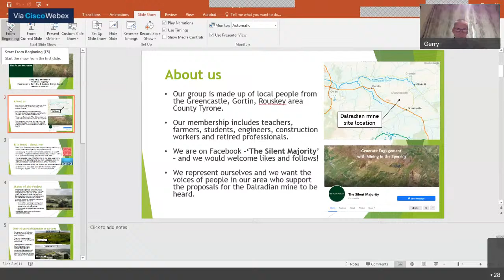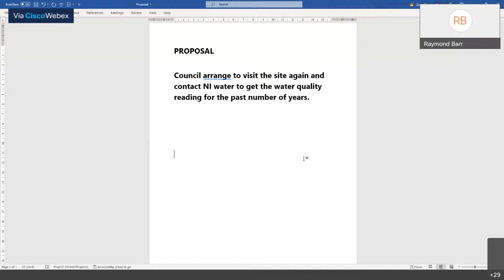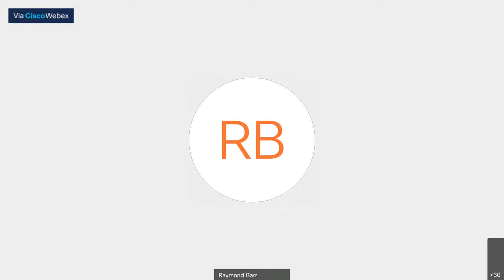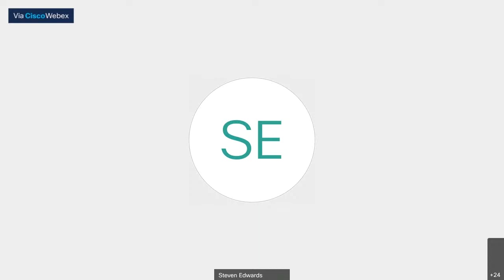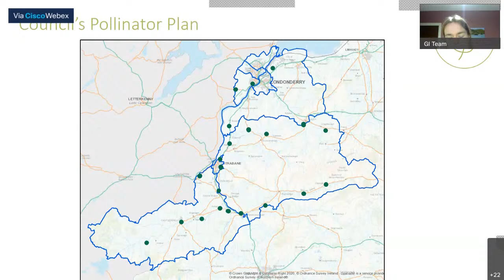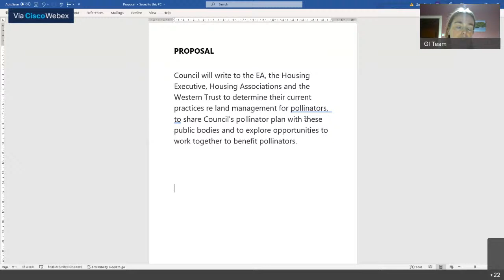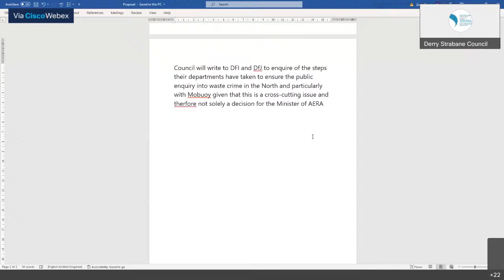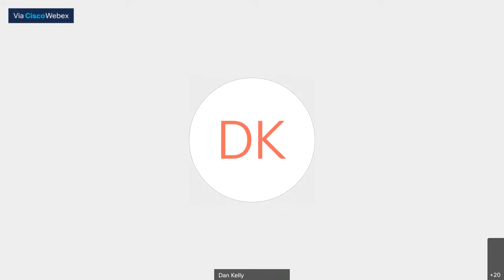DCSDC Environment and Regeneration Committee 13th Otcober 2021